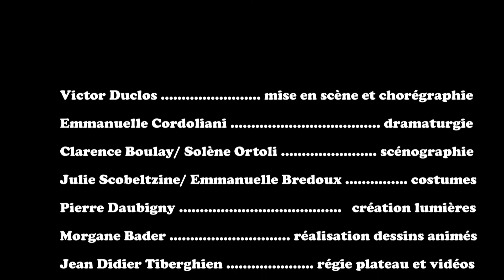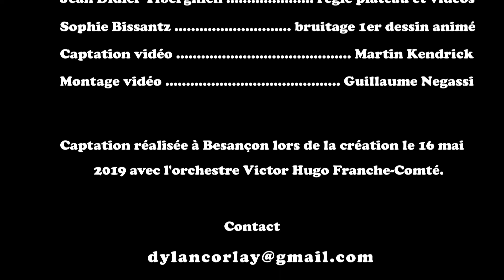Concerto pour Pirate